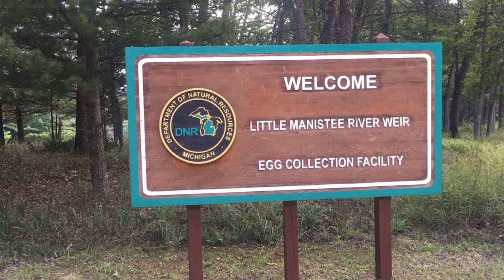Phantom of The Weir ( Lots of Fish )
The Little Manistee River Weir is an egg-take facility managed by the Michigan Department of Natural Resources, Fisheries Division.

Salmon and trout migrate into the Little Manistee River from Lake Michigan looking for cool, clean water and gravely bottoms to spawn.
The DNR blocks upstream passage of fish during specific times of the year using a dam-like structure known as a weir. Fish congregated below the structure are diverted into the facility via a fish ladder. Their natural instinct is to seek out spawning habitat, so they continue looking for this and move up through the ladder.

Once in the facility, the DNR harvests eggs and milt (sperm) of Chinook salmon each fall and steelhead trout each spring. Fertilized eggs will travel to state  sh hatcheries where they will be provided with food, water and shelter until they reach the desired size.

The Fish reared are released back into the wild to create fishing
 opportunities for anglers throughout Michigan and the Great Lakes.